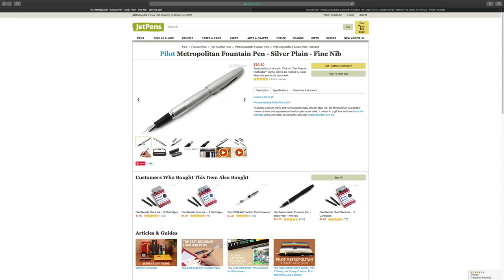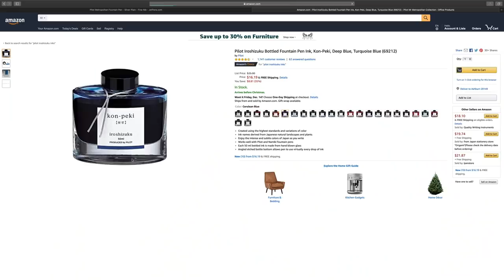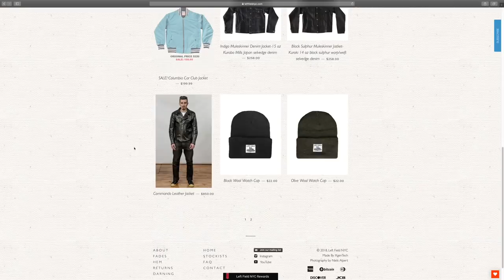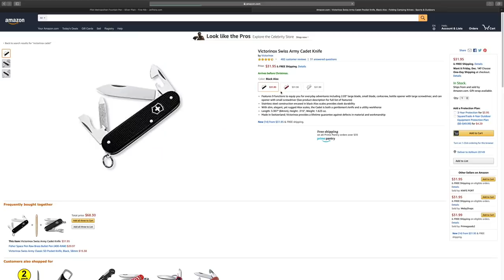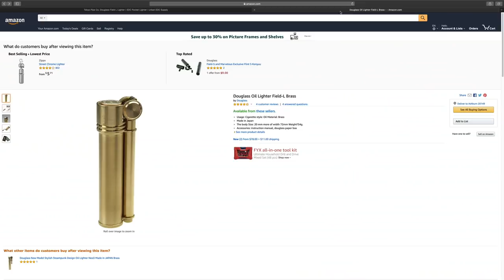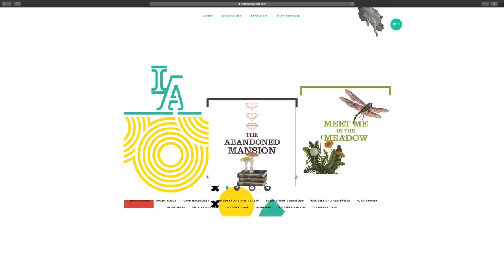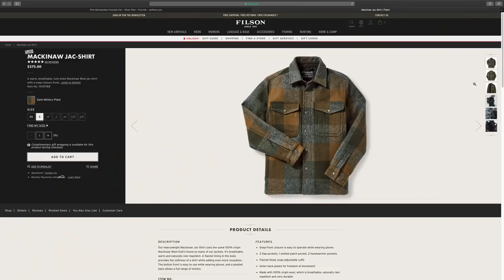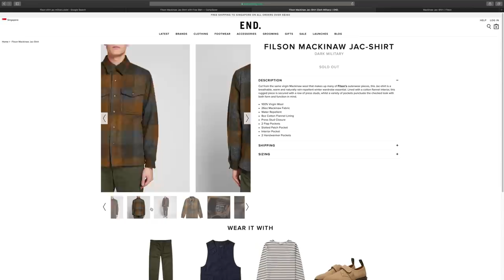Mens Gift Guide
Gifts are a pain in the neck. How do you find something affordable yet high quality to give someone? Or how do you find something under $25 for that Yankee Swap that people will actually want? I've tried to cover a wide range of high quality gifts in this video, from small makers to heritage brands, hand towels and candles to knives and hatchets. I'm willing to bet there is something in this lineup for just about anyone who appreciates finely made goods. Happy hunting!!

Pilot Metropolitan

Molskine Notebook

Field Notes 3 Pack

Pilot Fountain Pen Ink

Leather Milk Formula #2

Leather Milk 3-Pack

Darn Tough Vermont Socks

Victorinox Cadet

Carhartt Vest

Douglass Field L Lighter

Gransfors Bruk Hatchet

6. Made in USA Tee Shirt

Reviews of clothing, boots, and accessories for men, along with style advice and life philosophy. I've been working with my hands for my entire life as a mechanic, tow truck driver, and eventually a licensed electrician. Being a blue collar guy, I look for certain elements in a product: is it durable? Is it high-quality? Will it perform well over its service life? Whether boots, pants, jackets, or tools I believe it's best to buy once and cry once by getting the best you can afford. With so many options these days, choosing the best product can become a difficult decision, but that's where I come in. Helping you stay stylish, rugged, and handsome.
I don't care where it's made as long as it's made well, and allows you to buy less and buy better.